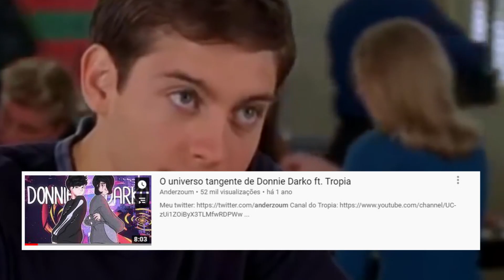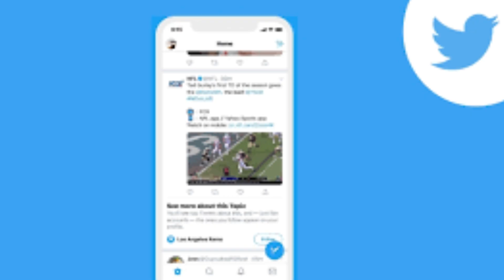Como lidar com a SOLIDÃO e a CARÊNCIA?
Direitos autorais da música de fundo:
OST Kimi ni Todoke

Direitos autorais dos trechos utilizados no vídeo:

imagens - Google

Studio Ghibli - Cenas dos longas